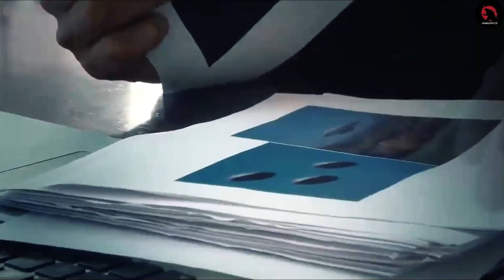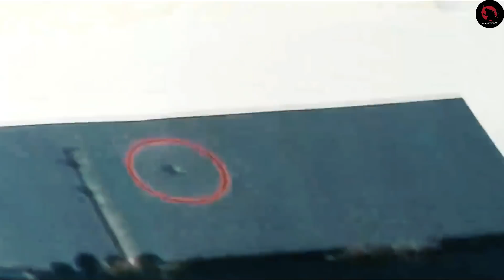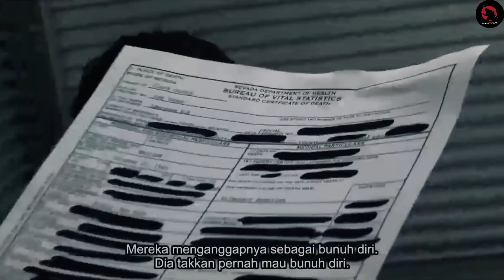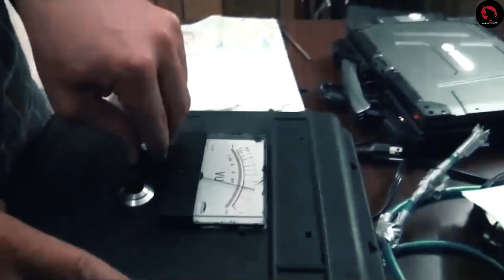MENEMUKAN ALIEN DI AREA 51| Alur Cerita Film Area 51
Alur cerita film Area 51
ini adalah sebuah film horor fiksi ilmiah yg diproduksi di Amerika 2015, Film ini dibintangi oleh Reid Warner, Darrin Bragg, Ben Rovner, dan Jelena Nik,

nah untuk recap kali ini kita akan menceritakan tentang sekelompok orang yg mencoba mencari tahu rahasia apa dibalik area 51,tempat yg dikenal paling misterius dan paling rahasia di muka bumi